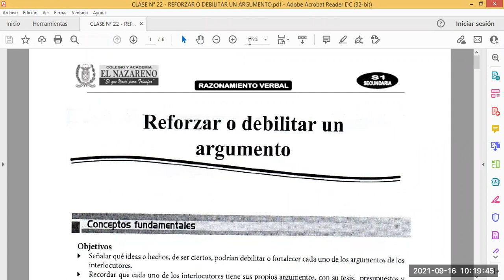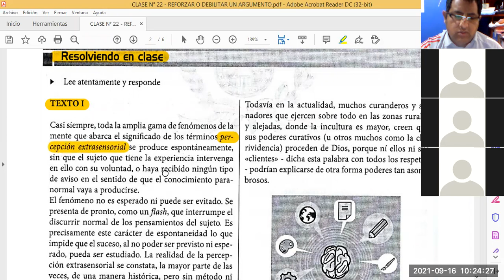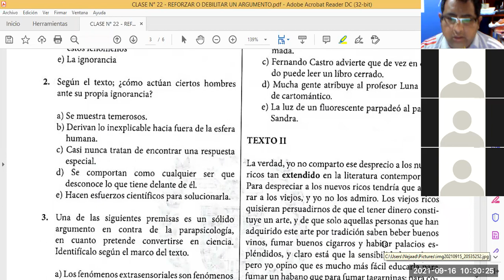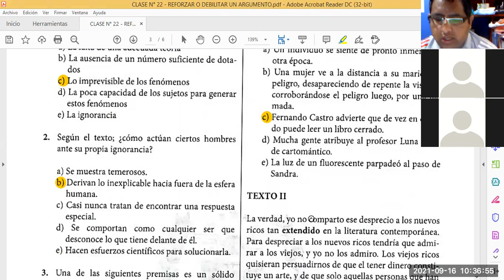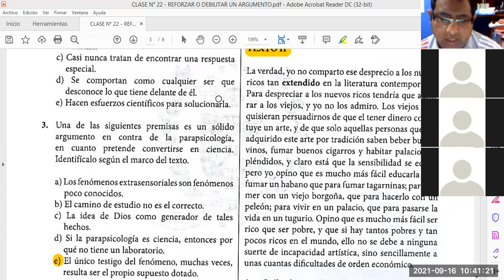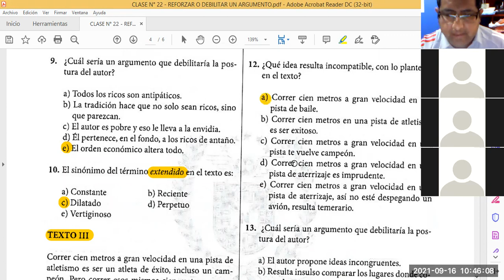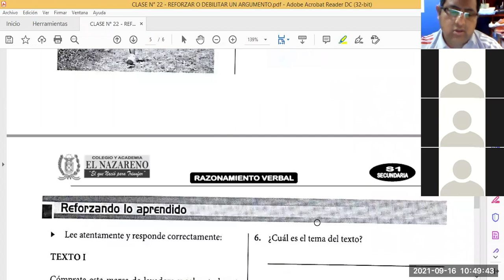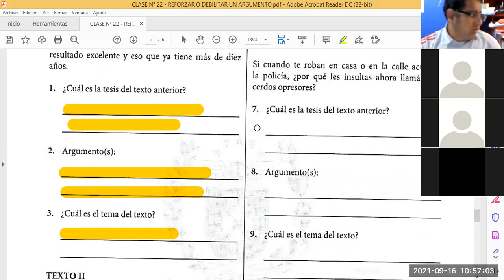REDORZAR O DEBILITAR UN ARGUMENTO S1